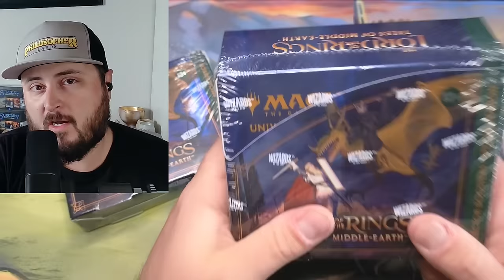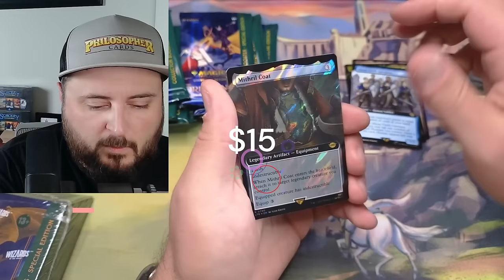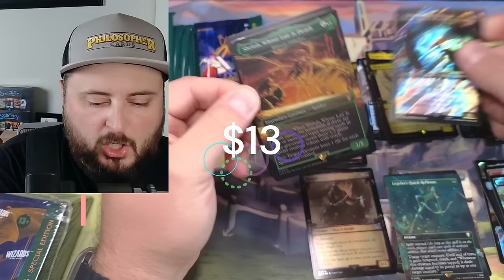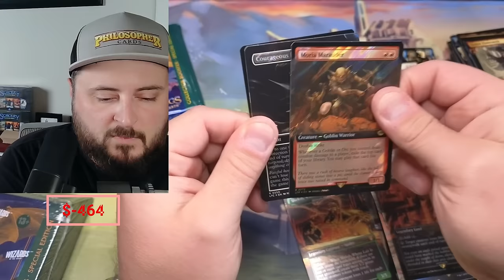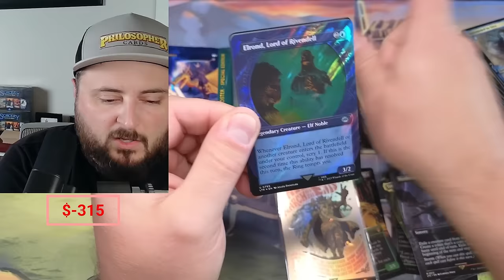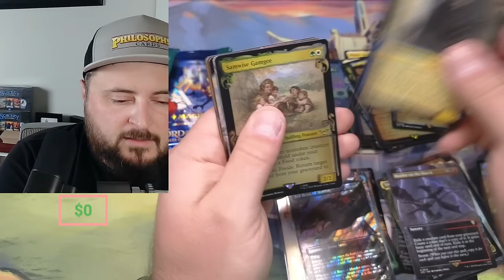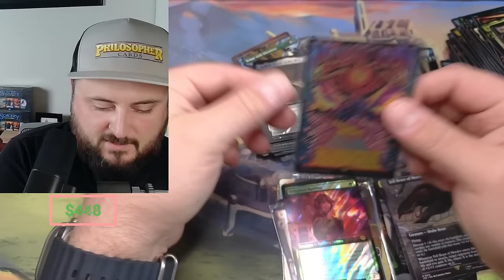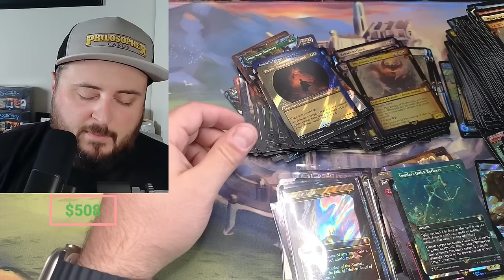LOTR Collector Special Edition DOUBLE Opening - MTG Lord of the Rings! 700$ Boxes!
Magic the Gathering Lord of the Rings Special Set Box Opening

32XMHLJ6Pe2FmoZxEzZADKi2Pc4NzomDHz